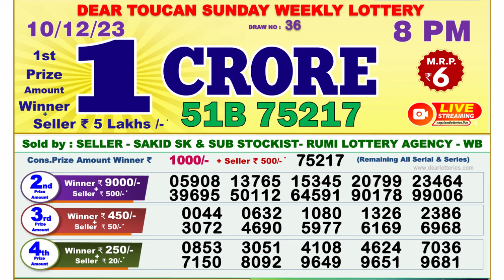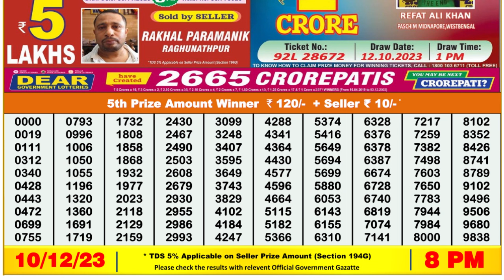Nagaland Lottery Sambad Live 8pm 10.12.23